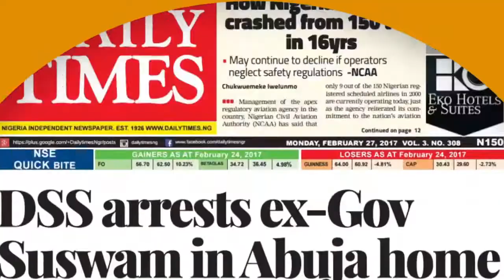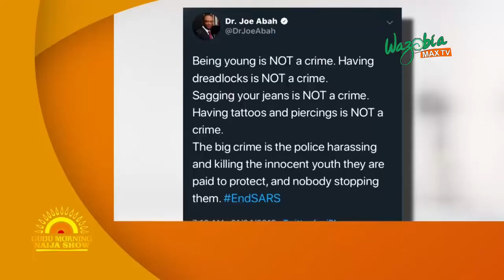89 YEARS OF NIGERIA POLICE FORCE IS A WASTE - EZUGWU CHUKWUDI